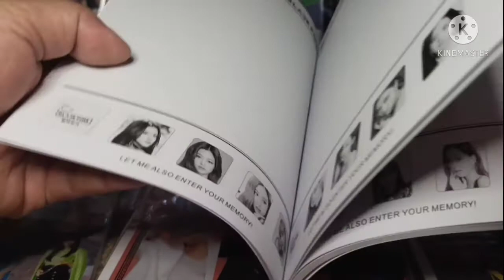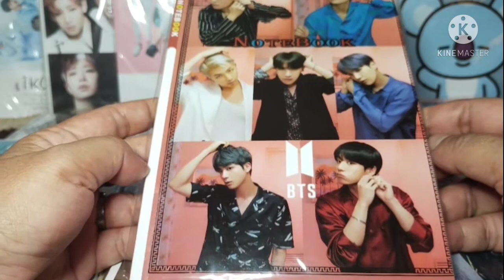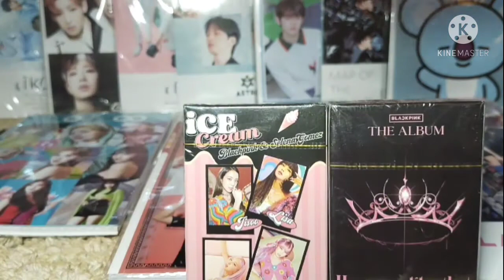KPOP ITEMS COLLECTION: AFFORDABLE, NOT LEGIT, BUT TREASURED! My Notebook Collection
Being a fan is not a bad thing. You don't need to spend BIG AMOUNT of MONEY.
For those who are WELL OFF and can afford to buy legit items I envy you.☺️☺️
LEGIT items are still the best!
For me anything that has their faces on as long it's affordable I'll buy them.
NO SOCIAL STATUS OR AGE LIMIT IS REQUIRED BEING A FAN🥰🥰🥰🥰

Many Thanks to my INFLUENCER , my Beautiful Niece FRANCES a DIE HARD FAN of  JUNGKOOK and EXO loyalist